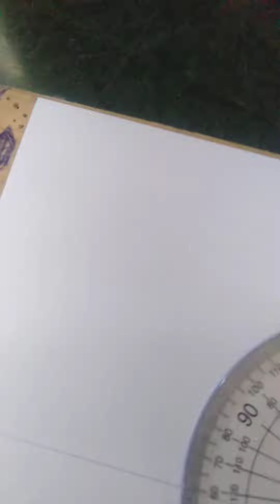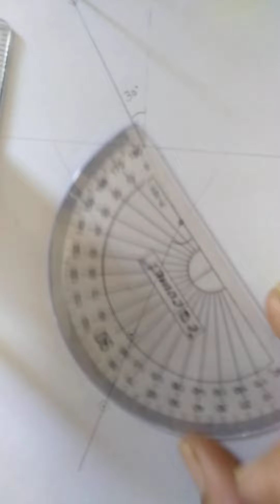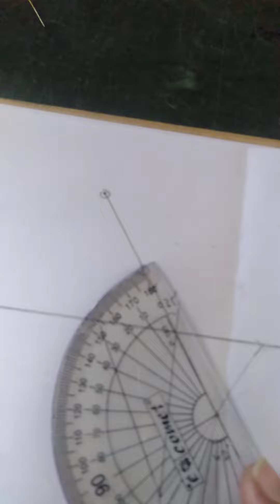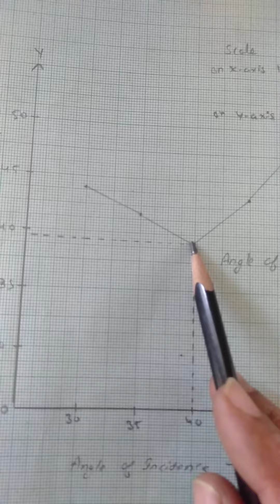class 12th term 2 physics practical.experiment 3... calculation of refractive index